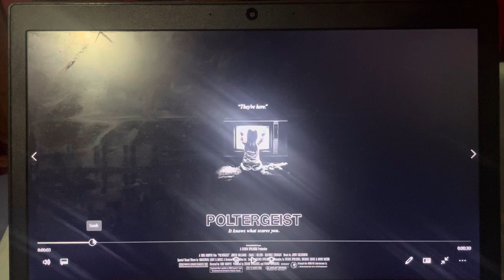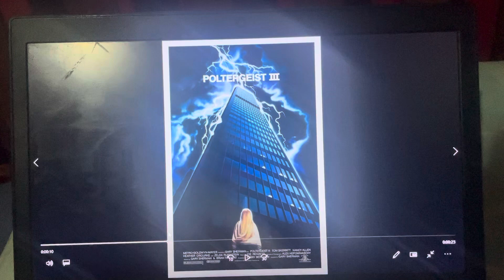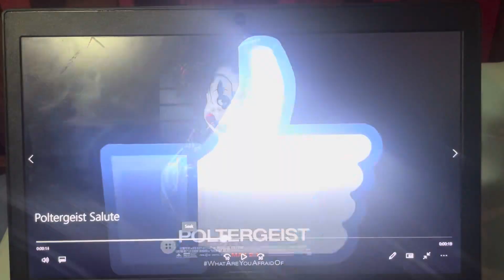Peter the Jason Segel and Scott Pilgrim Fan Salutes #661: Poltergeist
Today, I’m doing a salute on a good horror movie series, Poltergeist!
The rankings for all of the movies are here:
1: Poltergeist (2015)
2: Poltergeist (1982)
3: Poltergeist II: The Other Side (1986)
4: Poltergeist III (1988)